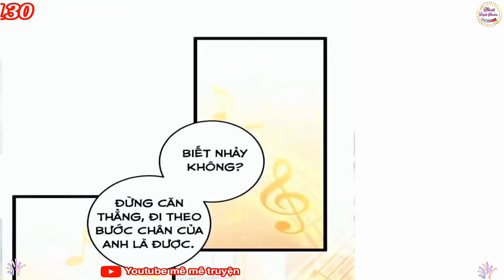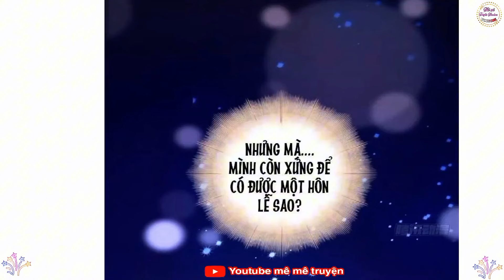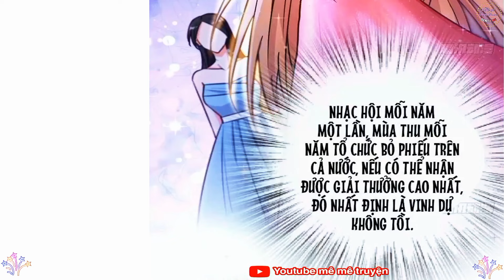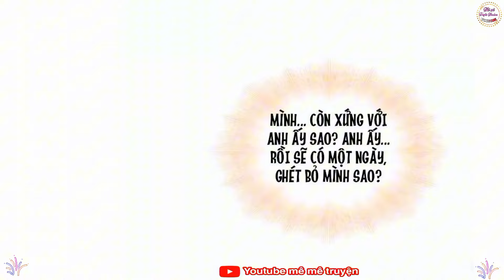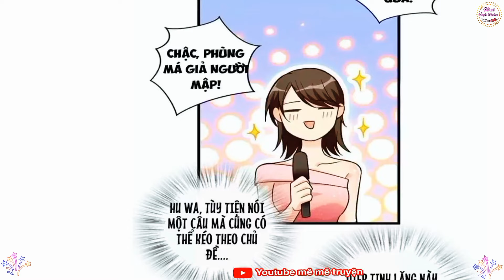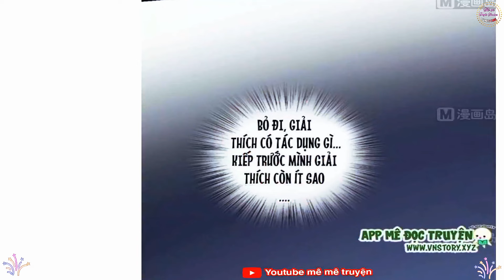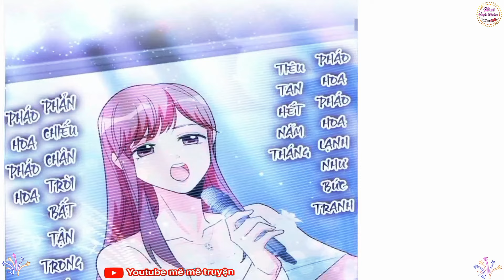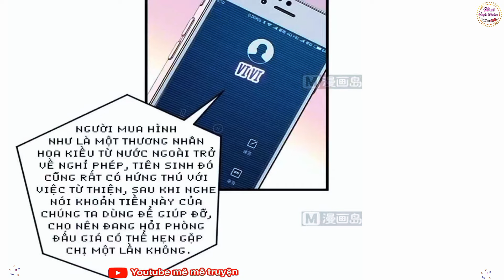[Chap 111-150] Trùng sinh chạy trốn tổng tài thú tính luôn muốn giam cầm tôi/làm nữ nhân của anh